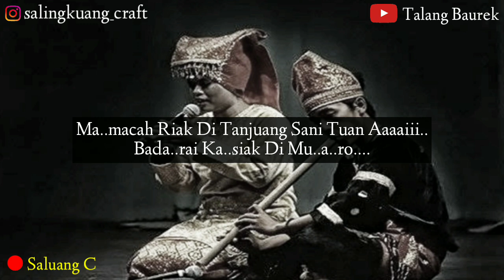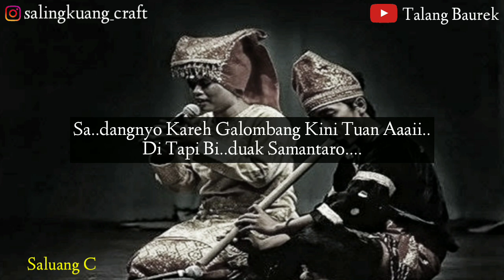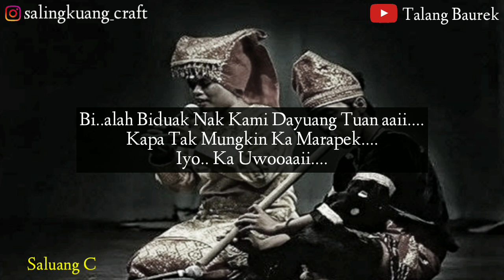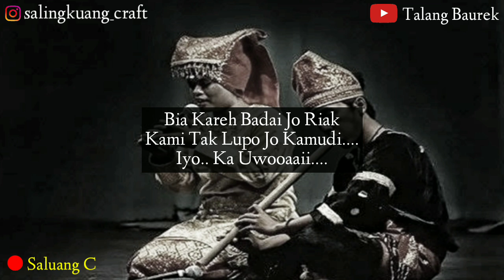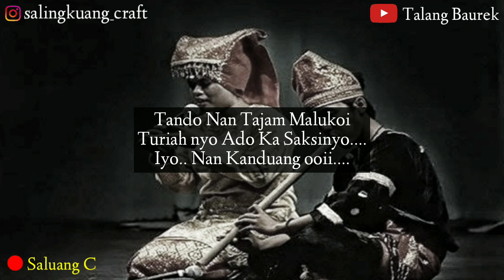Saluang Tanjuang Sani || Talang Baurek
Saluang Klasik Minangkabau

Judul : Tanjuang Sani

Instrumen : Saluang Nada Dasar C = Do